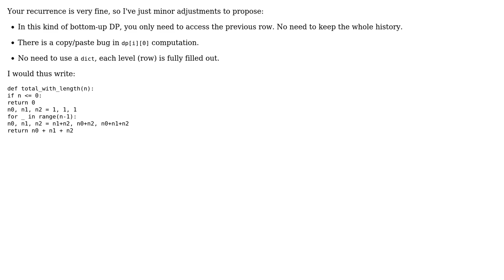dynamic programming solution for a string ending with 0, 1 or 2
With thanks & praise to God, and with thanks to the many people who have made this project possible! | Content (except music & images) licensed under CC BY-SA | Music | Images & others | With thanks to user YvesgereY user noman pouigt and the Stack Exchange Network Trademarks are property of their respective owners. You are responsible for your own actions.